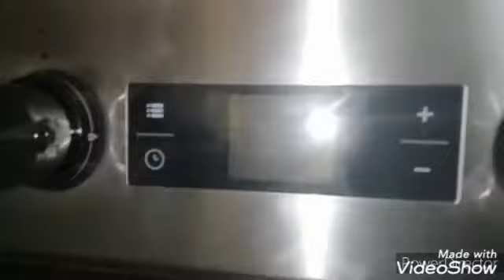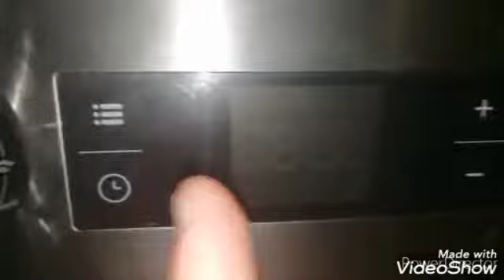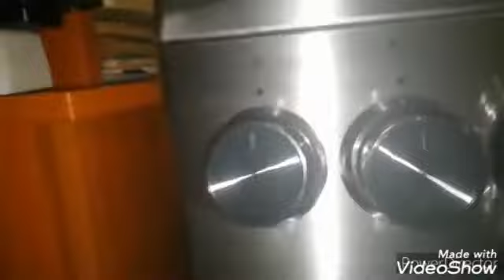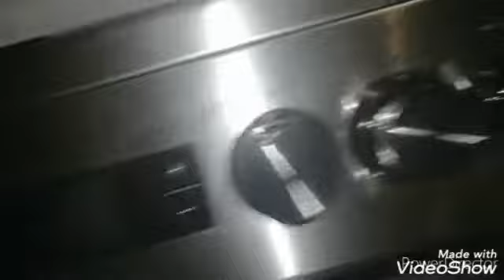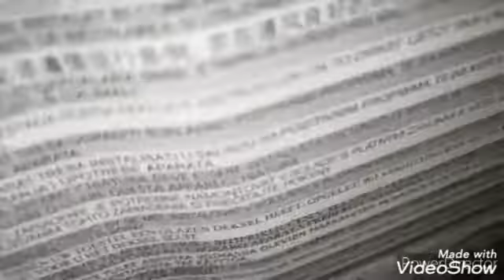Unboxing si prezentare Aragaz mixt Beko!